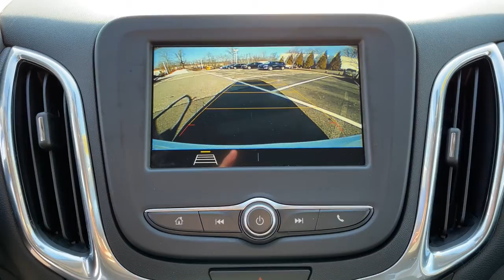2019 Chevrolet Equinox Rockland County, Nanuet, New City, Orangeburg, Pearl River, NY C7335T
Summit White Used 2019 Chevrolet Equinox available in Nanuet, New York at Grand Prize of Nanuet. Servicing the Rockland County, New City, Orangeburg, Pearl River, NY area.

Recent Arrival! Odometer is 5803 miles below market average! AWD 17 Aluminum Wheels 2 Rear USB Charging-Only Ports 2 USB Ports & Auxiliary Input Jack 3-Spoke Leather-Wrapped Steering Wheel 6 Speaker Audio System Feature Bluetooth? For Phone Confidence & Convenience Package Driver Confidence Package Driver Convenience Package Dual Zone Automatic Climate Control Fully automatic headlights Heated Driver & Front Passenger Seats High-Intensity Discharge Headlights Lane Change Alert w/Side Blind Zone Alert Leather-Wrapped Shift Lever Outside Heated Power-Adjustable Mirrors Preferred Equipment Group 1LT Radio: Chevrolet Infotainment 3 System w/AM/FM Rear Cross Traffic Alert Rear Park Assist w/Audible Warning Rear Power Liftgate Remote Vehicle Starter System SiriusXM Radio Universal Home Remote. CARFAX One-Owner. Clean CARFAX. 2019 Chevrolet Equinox LT Summit White AWD 6-Speed Automatic Electronic with Overdrive 1.5L DOHC  This vehicle is a cut above the rest...thats what makes it a Grand Prize GM Certified Pre-Owned vehicle. NYDMV 71014135 & 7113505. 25/30 City/Highway MPG  Awards:   * JD Power Initial Quality Study   * 2019 KBB.com 10 Best SUVs Under $30000
Stock Number: C7335T, VIN Number: 3GNAXUEV0KS545775, Style Name: 4X4 LT 4Dr SUV W/1LT, Make: Chevrolet, Model: Equinox, Model Year: 2019, Type: SUV, Vehicle Trim: LT, Interior Color: Jet Black, Exterior Color: Summit White, Body Type: SUV, MPG Automatic City: 25, MPG Automatic Highway: 30, Engine Description: 1.5L DOHC, Fuel Type: Gasoline, Fuel Induction: DI, Valves Per Cylinder: 4, Aspiration: Turbocharged, 4WD Type: Part Time, Transmission: 6-Speed Automatic Electronic With Overdrive, Wheels Rims: Aluminum, Wheels Spare Rim Type: Steel, Drive Train Type: AWD, Independent Suspension: Four-Wheel, Stabilizer Bar: Front And Rear, Clock, External Temp, Low Fuel Level, Tachometer, Front Wipers: Variable Intermittent, Privacy Glass, Rear Defogger, Rear Wiper: Variable Intermittent, With Washer, Antenna Type: Diversity, Mast, Audio System: AM/FM, Voice Operated, Touch Screen Display, Speakers: 6, Drivers Height: Power, Drivers Lumbar: Power, Drivers Power: 8, Seating Capacity: 5, Front Seat Type: Bucket, Upholstery: Premium Cloth, Center Armrest, Folding: Split, Center Console: Front Console With Armrest And Storage, Cruise Control, Cupholders: Front, 6, Rear, Overhead Console: Front, Power Outlets: 12V Cargo Area, 12V Front, Retained Accessory Power, Seatback Storage, Steering Adjustment: Tilt And Telescopic, Steering Power, Steering Wheel Control: Audio, Cruise Control, Phone, Multi-Function, Voice Control, Power Mirrors, Power Door Locks: Anti-Lockout, Auto-Locking, Windows: Power Windows, Satellite Communication: Onstar, Voice Guided Directions, Air Conditioning, Air Filtration, Trunk Lights, Mats: Rear, Front, Reading Lights: Front, Shift Knob: Urethane, Steering Wheel Trim: Urethane, Vanity Mirrors: Dual Illuminating, Bumpers: Black, NHTSA Passenger Grade: Excellent, NHTSA Driver Grade: Excellent, NHTSA Side Impact Front Grade: Excellent, NHTSA Side Impact Back Grade: Excellent, NHTSA Roll Over Resistance Rating: Good, ABS: 4-Wheel, Anti Theft System: Alarm, Engine Immobilizer, Brake Assist, Safety Locks, Daytime Running Light: LED, Headlights Auto Delay, Front Headrests: 2, Adjustable, Rear Headrests: 2, Adjustable, Safety Stability Control, Driver and Passenger Airbag, Side Airbag, Stability Control, Liftgate Window: Fixed, Rear Door Type: Liftgate, Front Head Room: 40.0 Inches, Front Hip Room: 54.2 Inches, Front Shoulder Room: 57.2 Inches, Front Leg Room: 40.9 Inches, Rear Head Room: 38.5 Inches, Rear Hip Room: 51.7 Inches, Rear Leg Room: 39.9 Inches, Rear Shoulder Room: 55.5 Inches, Luggage Capacity: 29.90 Cu.Ft., Maximum Seating: 5, Length: 183.10 Inches, Width: 72.6 Inches, Height: 65.40 Inches, Wheelbase: 107.3 Inches, Max Gross Vehicle Weight: 4630 Lbs., Curb Weight: 3478 Lbs., Confidence & Convenience Package, Driver Confidence Package, Driver Convenience Package, Preferred Equipment Group 1LT, 6 Speaker Audio System Feature, 6 Speakers, AM/FM Radio: Siriusxm, Premium Audio System: Chevrolet Mylink, Radio Data System, Radio: Chevrolet Infotainment 3 System W/AM/FM, Siriusxm Radio, Air Con